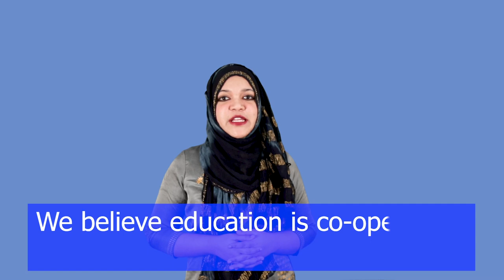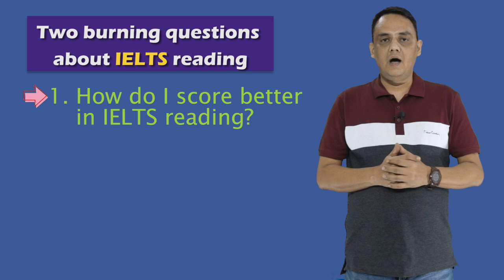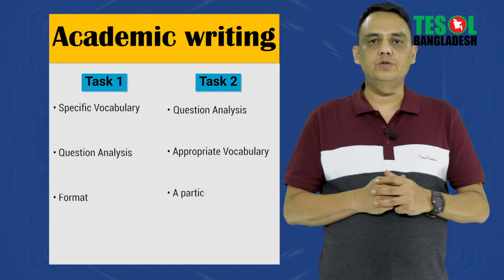Tesol tv ad all, Produced by TESOLBANGLADESH.